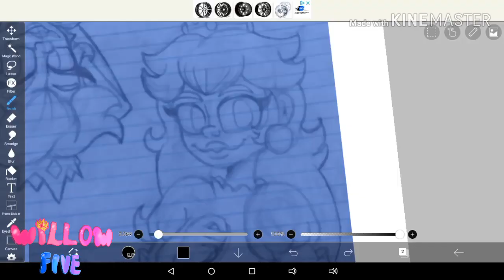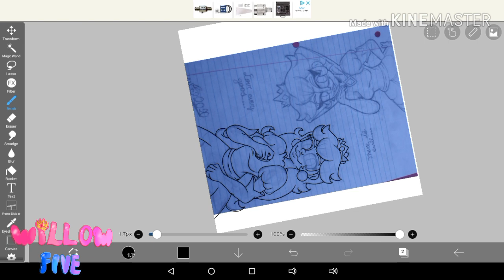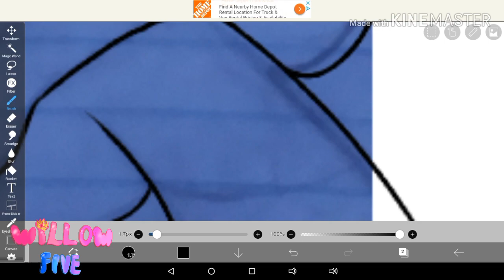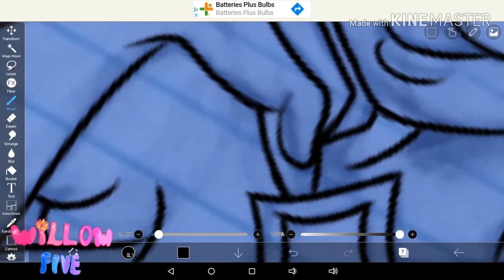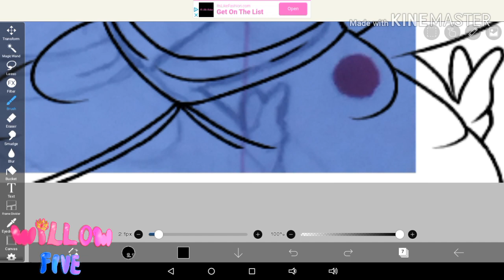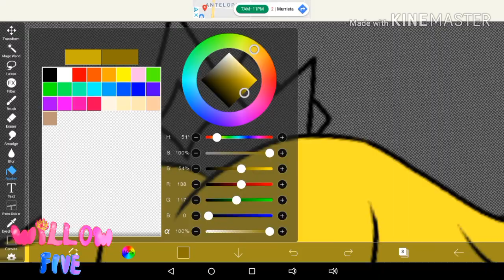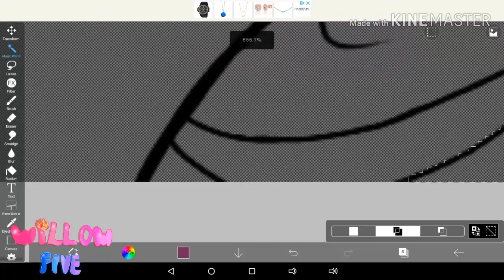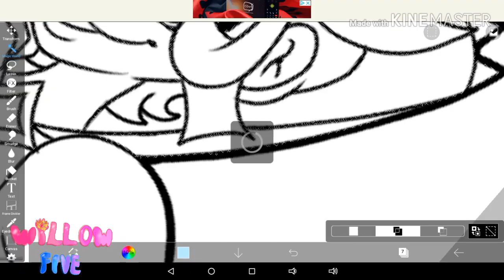• We're all a mix of Good and Evil... || SPEEDPAINT •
Hey guys. Here's a lovely little speedpaint for the month of February. This time, it's Princess Peach, and Shadow Peach from Paper Mario The Thousand Year Door.